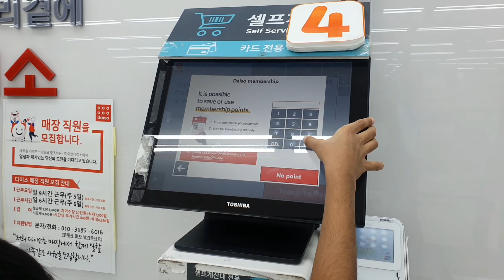vlog | బయటకి వెళ్ళాలంటే భయం వేస్తుంది | 80 ఏళ్లలో ఎప్పుడూ లేని వానలు | Seoul Flood's Korea | Rajani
Hello friends...
I'm Rajani
From Rayalaseema (India)
Living in South korea

In this video i shared a week in my vlog along with heavy rains in Seoul, korea.